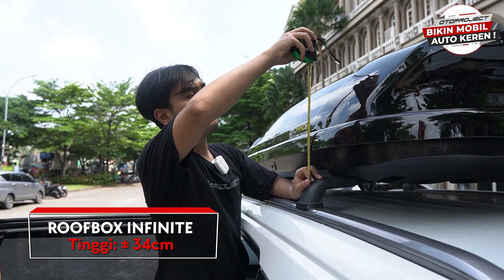COBAIN PASANG ROOFBOX MASUK TOL 2,1 METER? NYANGKUT ATAU LOLOS YA?